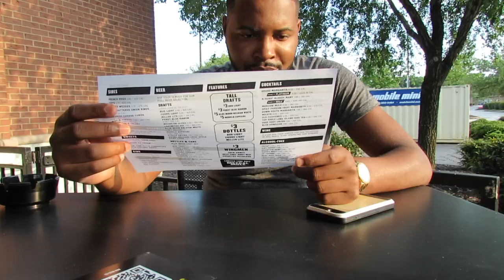QUARANTINE VLOG-OUT OF THE HOUSE AGAIN! | Amber Smith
I was able to GET OUT OF THE HOUSE AGAIN! How are you guys doing while in quarantine? Hope you all are doing well!

Hashtag "SubscriberSpotlight" in the comments to be recognized in my next video!

**Keep GOD First!!! Dream BIG!!